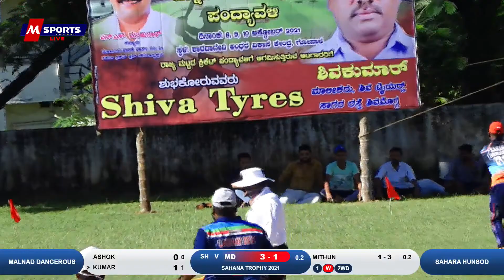Sahara Hunsod V/S Malnad Dangerous 🔴 SAHANA TROPHY 2021 | SHIMOGA